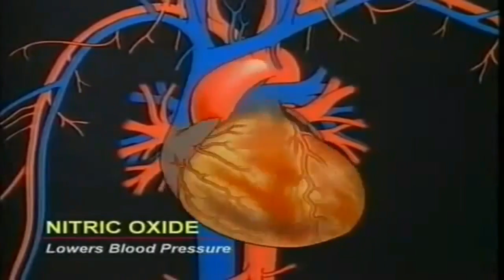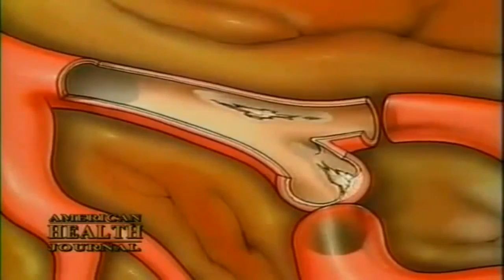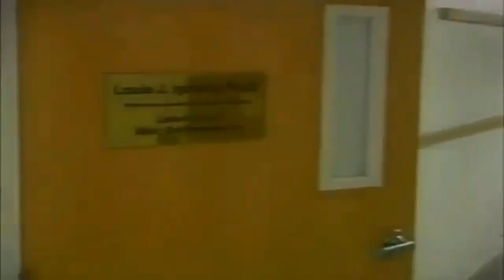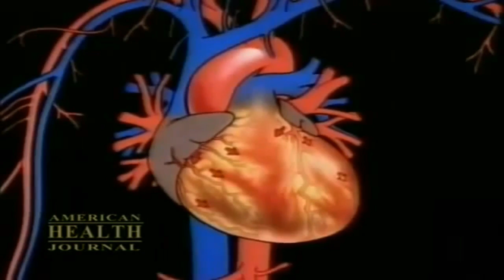Dr. Ignarro (Nobel Prize) on L-Arginine & L-Citrulline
Dr. Ignarro (Nobel Prize) on L-Arginine & L-Citrulline (Shortened)